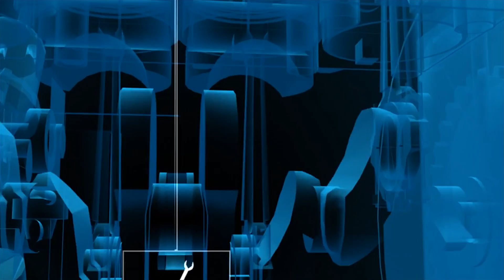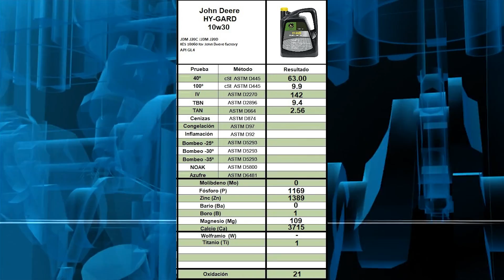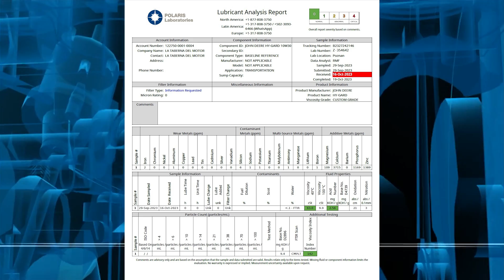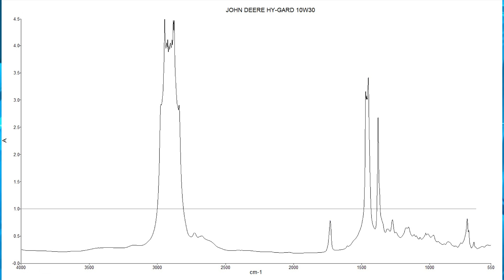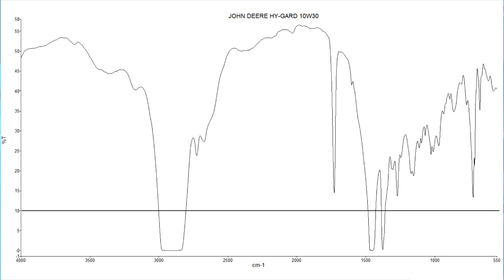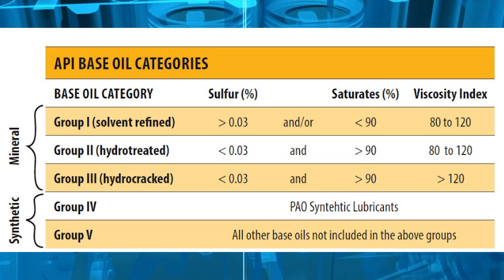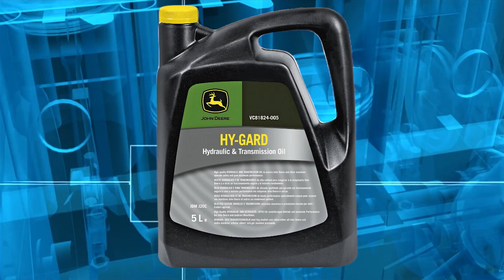John Deere HY-GARD 10w30 U.T.T.O [Análisis Laboratorio]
En este vídeo, analizamos el aceite HY-GARD 10w30 UTTO de John Deere mediante pruebas de laboratorio. Mire para ver los resultados de nuestro análisis y conozca más sobre este producto de John Deere. ¡Perfecto para cualquier propietario o entusiasta de equipos John Deere!

Siente la auténtica Calidad de Rodadura